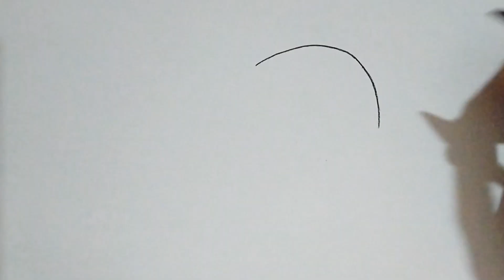How to draw a couple inside love | couple drawing step by step for beginners | Easy drawing tutorial